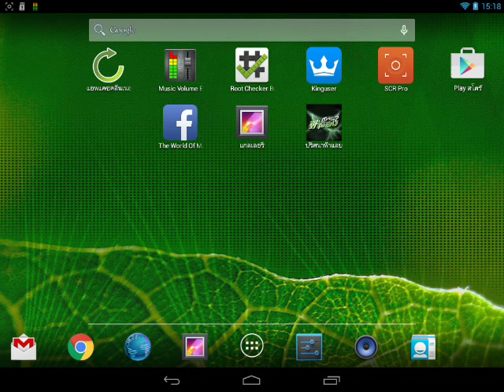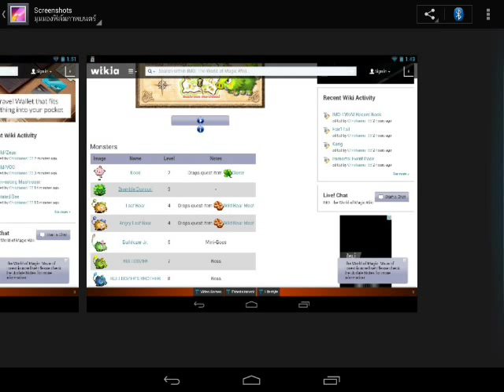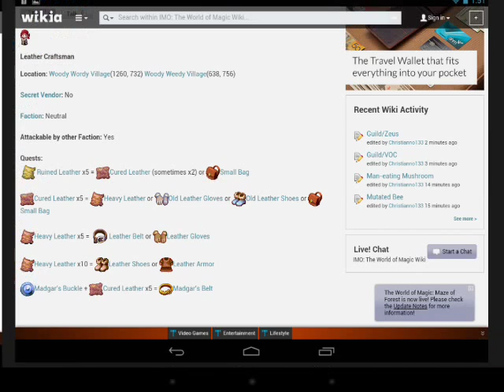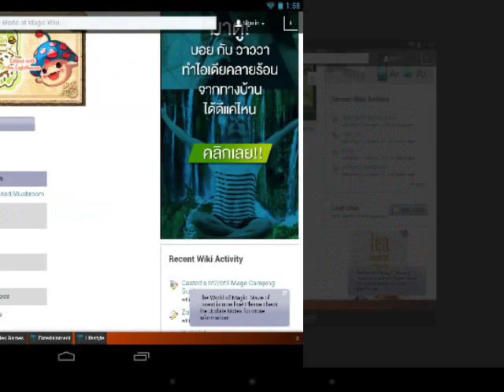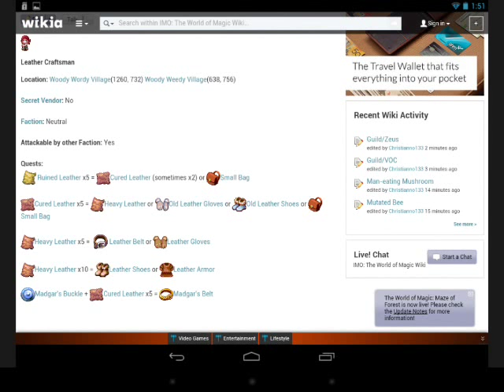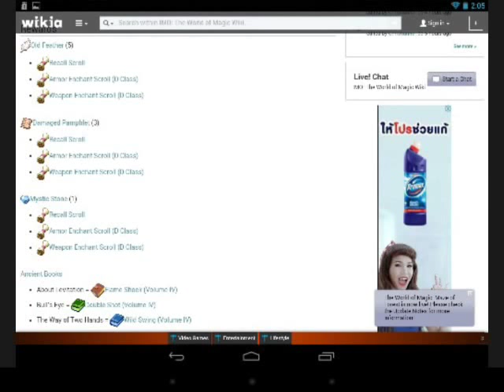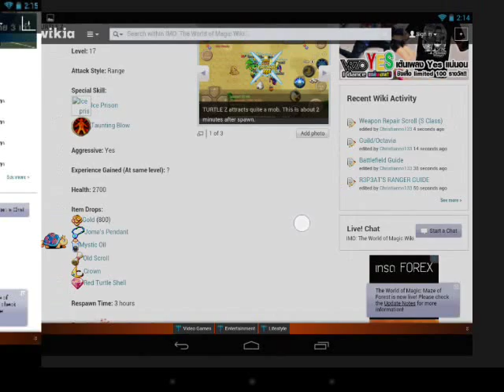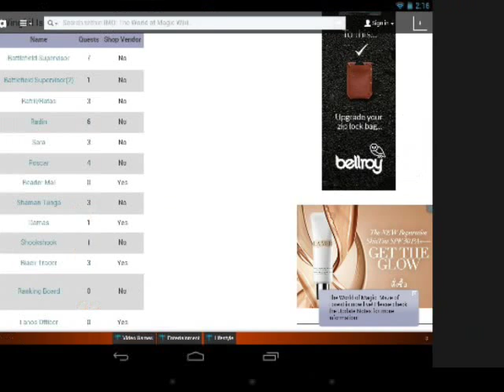TWOM แนะนำผู้เริ่มเล่นเรื่องไอเทมแผนที1-2-3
รวมข้อมูลไอเทมดรอบทีน่าสนใจ .ของแผนที1-3(หมู เห็ด ปลาส้ม)
สำหรับผู้เริ่มต้นทีอยากรู้ ว่าไอเทมอะไรเอามาแลกเควสได้

บอกแค่ผลักเป็นแนฝทางนะคาับไม่ได้บอกหมดนะครับ

ลิงค์เวปหลักหน้าเควส. ลงดัน